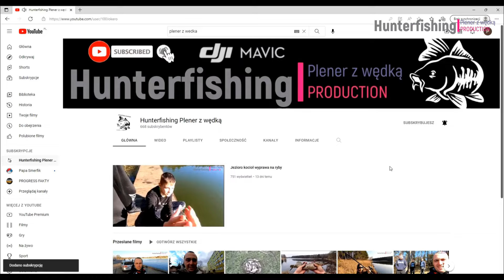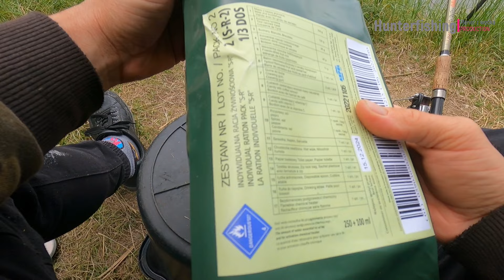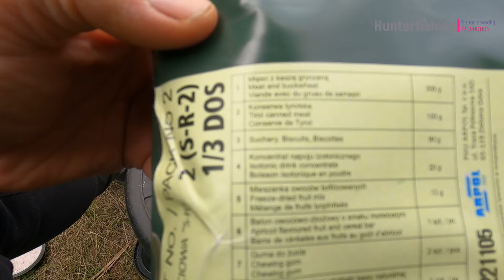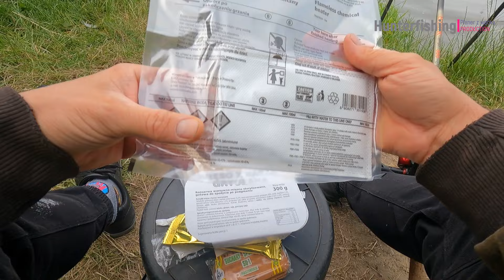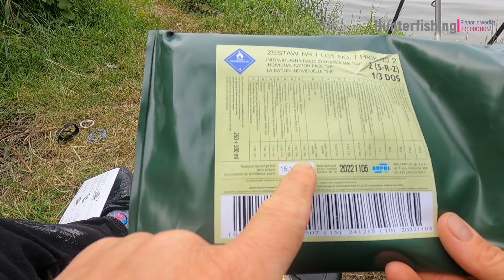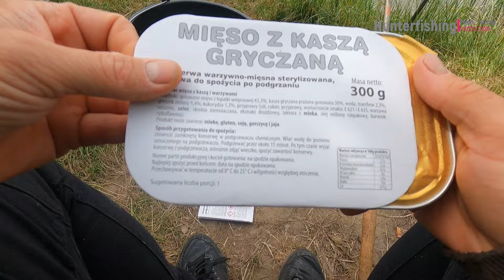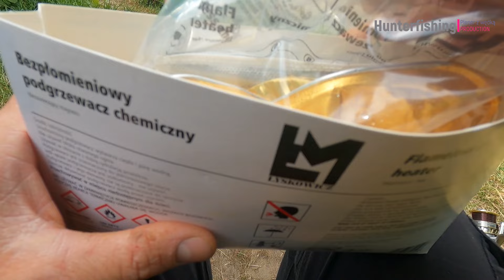Leszcze z Wisły Racja żywnościowa